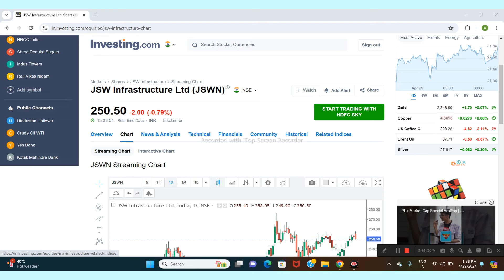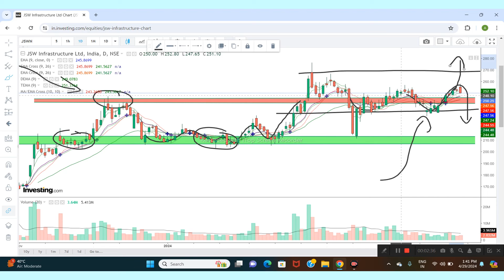JSW INFRA LTD SHARE NEWS | NEXT TARGET | LATEST NEWS | STOCK ANALYSIS